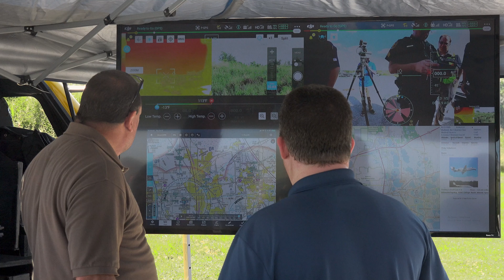Drone Demonstration for First Responders and Law Enforcement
Hey everyone, welcome to Florida Drone Supply.

Last week we took a trip to the Lakeland police training center and met with various law enforcement agencies and first responders to demonstrate how the latest drone technology can be used to enhance the capabilities of those who work in public safety.

If you're interested in scheduling a demo or would like more info on the drones we have available here Florida Drone Supply, then give us a call at 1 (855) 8-DRONES or visit us